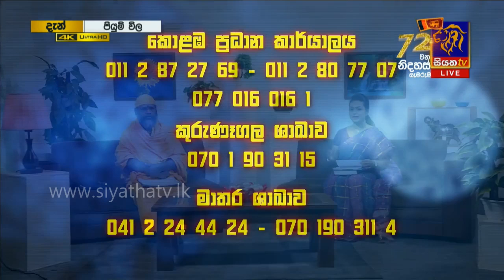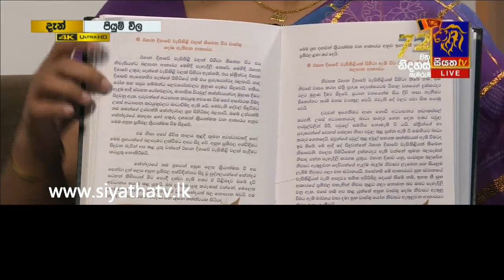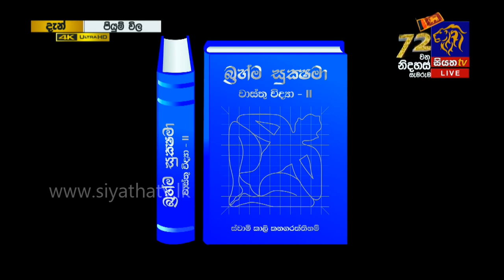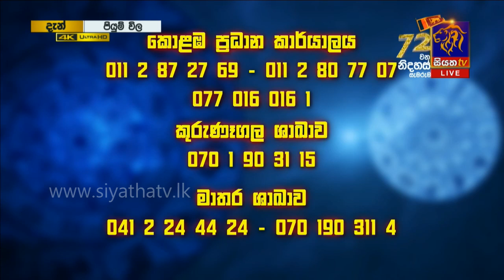වාස්තු කොහොමද ඔබේ නිවසට බලපාන්නේ | Piyum Vila | 05-02-2020 | Siyatha TV